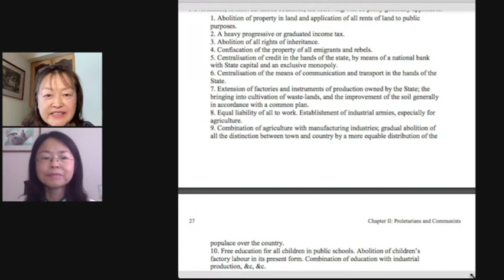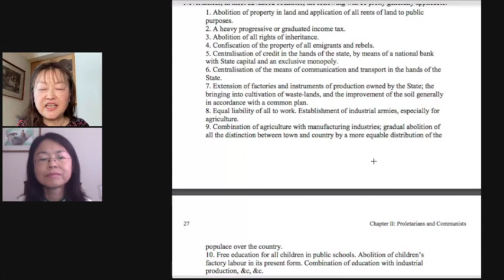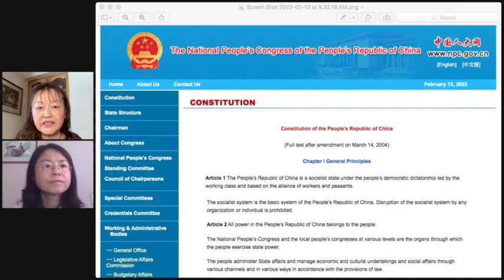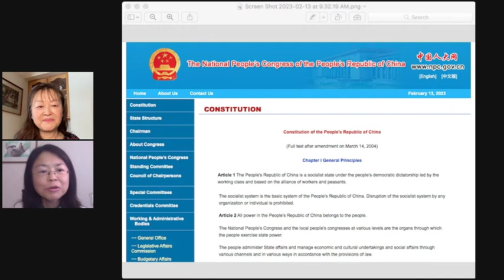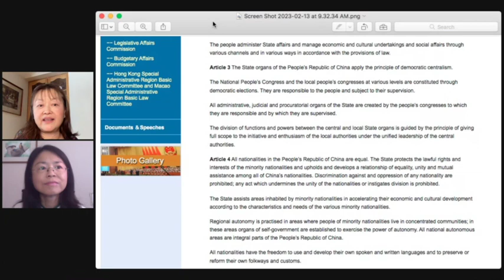Immigrants Speak Week 6: Communism on paper vs. in reality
Recently I've been lectured by certain groups or individuals on social media telling me that I am not a survivor of communism because "real communism" has never been implemented. In this video, we want to discuss the difference between communism in theory and communism in practice. As we all know, the objective of any theory is its practical application. No matter how good a theory sounds on paper, when it fails over and over again in practice, we need to stop and examine the theory itself.